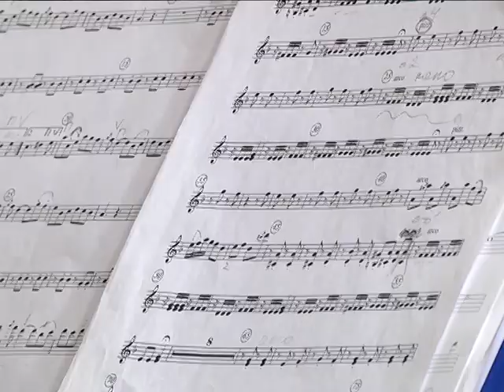2017-03-08 г. Брест. Праздничный концерт музыкального коллектива «Крэсiва». Новости на Буг-ТВ.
Наверное, ничто так не будоражит женскую душу, как хорошая музыка, как песня, посвященная ей. Свой подарок брестчанкам в преддверии 8 - ого марта сделал и ансамбль «Крэсiва» под руководством талантливого наставника, идейного вдохновителя Анатолия КазакА. Репертуар коллектива - это уникальное собрание лучших произведений отечественной и зарубежной эстрады и русской классики - душевных романсов.